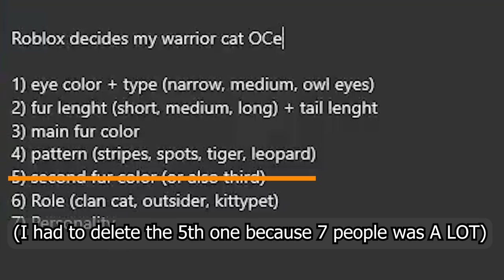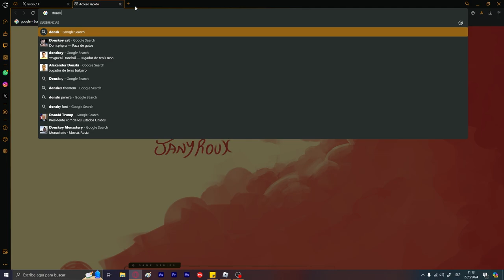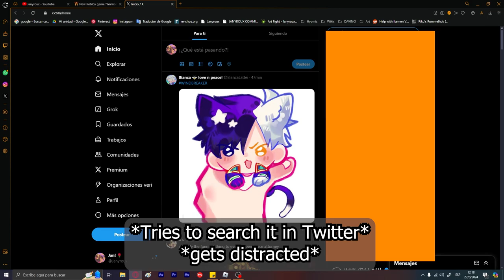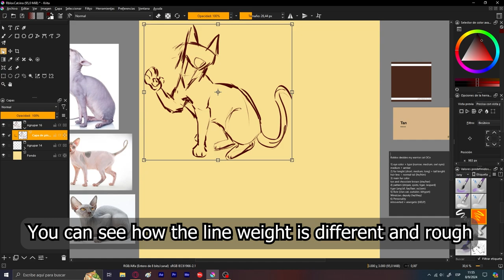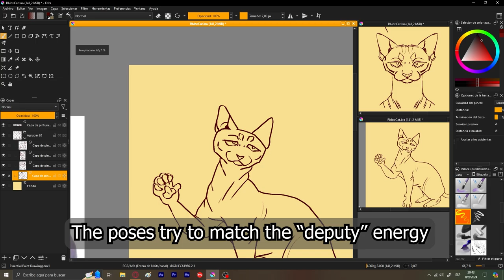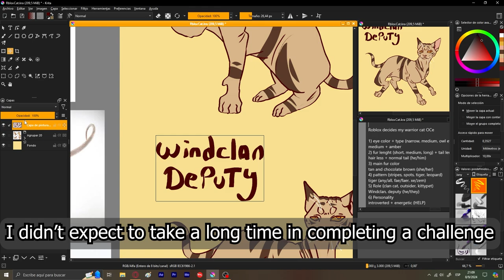ROBLOX decides my WARRIOR CAT OC!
! The game is now named "Lakeside Tales: Reborn" and I forgot to change it in the subtitles !!!

Hi! Somewhere in August I decided to jump into this game and ask random players about characteristics about a cat. I got sick and delayed it to this day! I hope I did a bit of justice to him...

I would apologize for my bad english but I don't have respect for this language, I never spoke english outloud (school doesn't count) so it was interesting to hear me fail at pronouncing words.
That's why there are subtitles.
What I will do apologize for, at the other hand, was for not being able to narrate the speedpaint part, my throat hurts and I can't talk good.

I do reccomend doing this challenge even if you aren't going to make a video about it!!

I discovered I get distracted easily, please be patient with me

How should we name this cat?